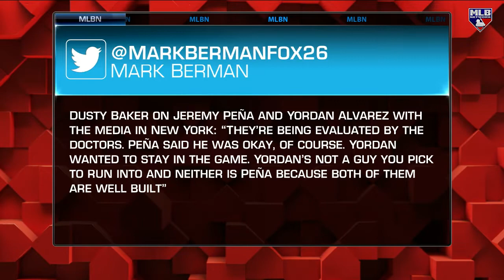MLB Tonight on challenging plays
MLB Tonight discusses challenging plays made by infielders and outfielders leading to injuries in tonight's matchups and how to avoid them